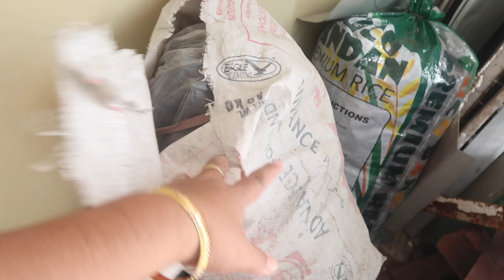LIFE AFTER RETIREMENT: NAKAKA BILIB ANG PROJECT NI PAPZY, NAPASAYA AKO/LovelaceVLOG